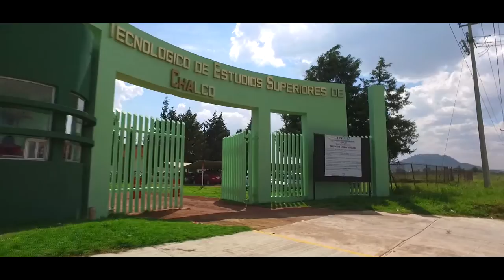TESCHA - Video Institucional